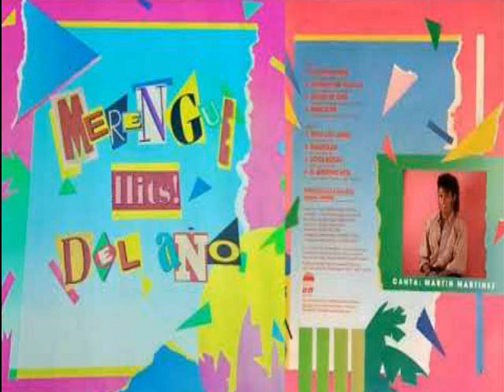Martin martinez -El Diente De Oro